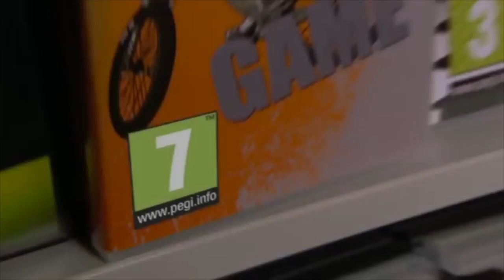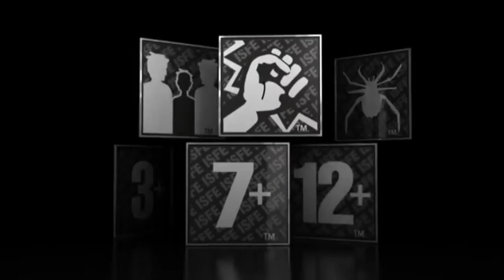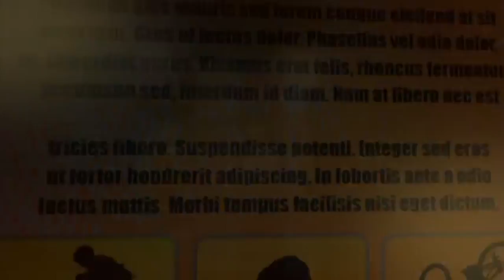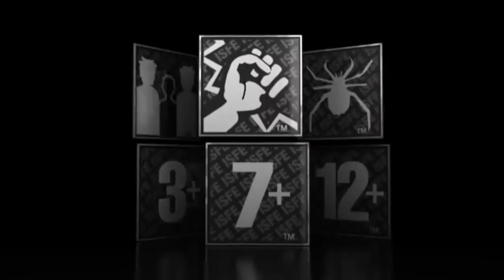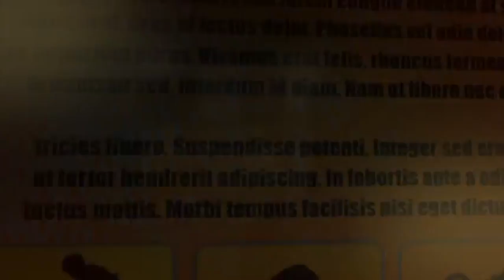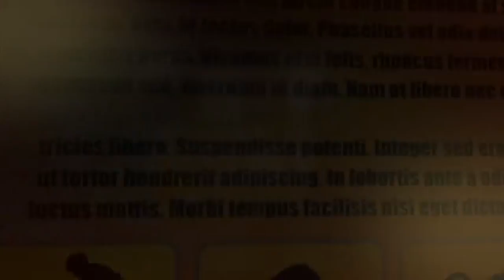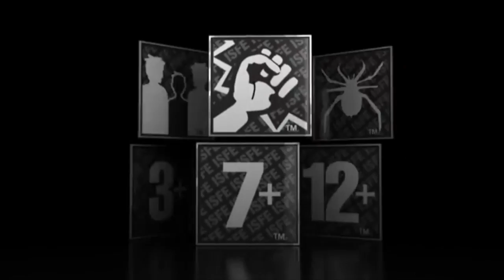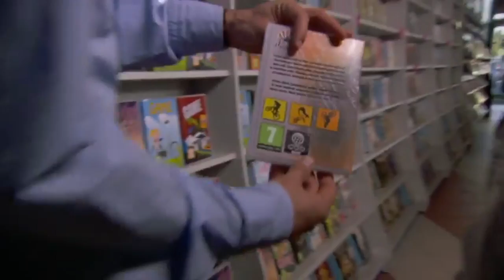The Pegi Content Rating System in 19 languges